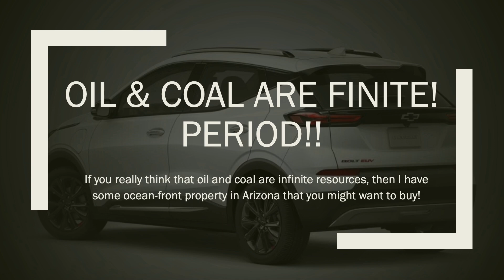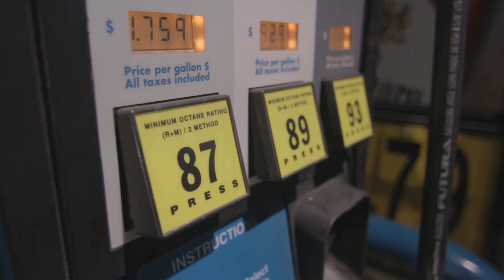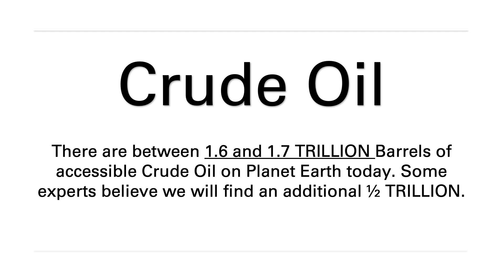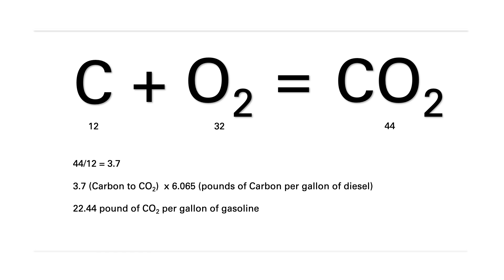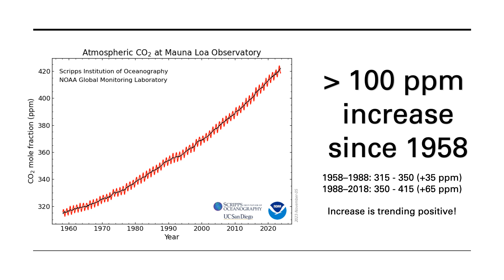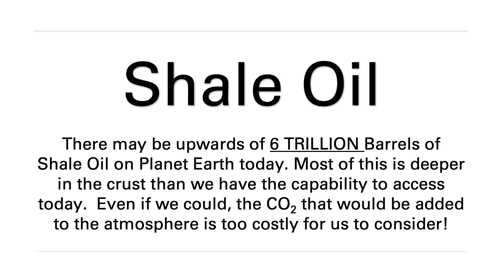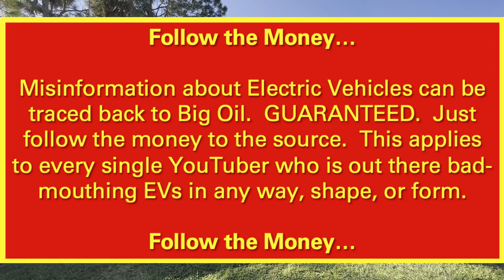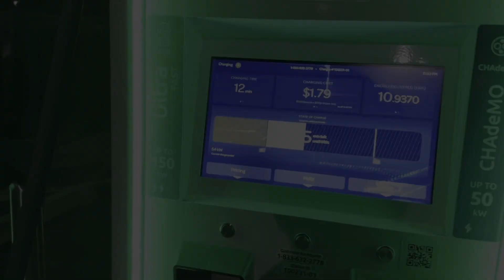Oil and Coal are Finite! PERIOD!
Greetings everyone.  I am glad you have stopped by today.

I had a commenter on the Top 6 EV Myths video make a comment about how Oil on the earth is unlimited.  But EVERY single scientist that I can find disputes that claim.  I will let the video speak for itself.  If you are an ICE (Internal Combustion Engine) owner, then do your own research.  Look up the facts for yourself.  Don't take my word for it...I trust those who are intelligent and curious--they know what to do!

The bottom line...here are the links I mention in the video.

How to get 20 pounds of CO2 from 6.3 pounds of gasoline...it is basic chemistry that any normal 10th grader can figure out:

How much CO2 has been added to the atmosphere in the past 65 years?  It has been well over 100 ppm.  Here are the measurements:

Thanks for stopping by...I will see you real soon, or somewhere along the route from Point A to Point B.  Take it easy.